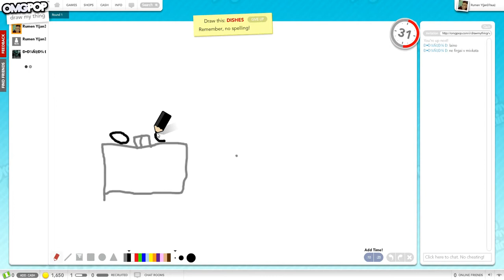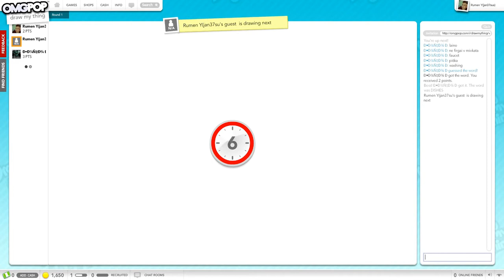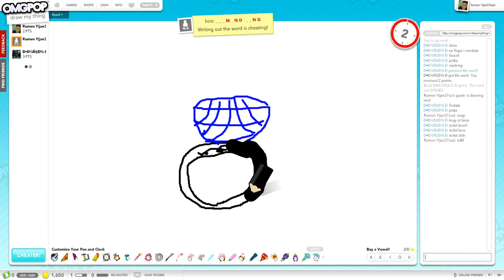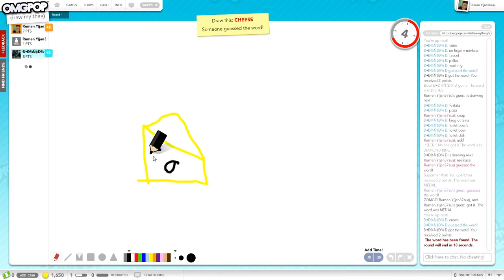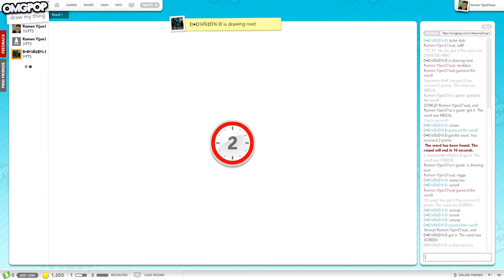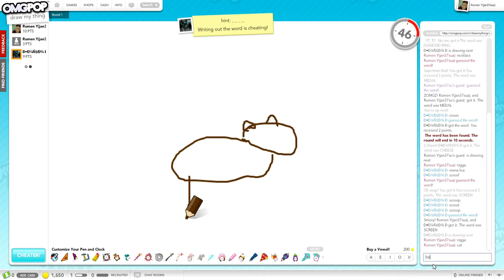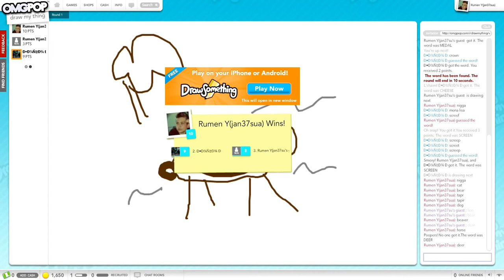Draw My Thing! EPIC SHIT